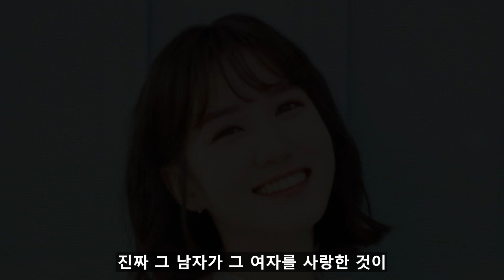[이상한 변호사 우영우] 10회 리뷰 / 당신을 사랑하는 건 쉽지 않아요..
이상한변호사우영우 당신을 사랑하는 건 쉽지 않아요..